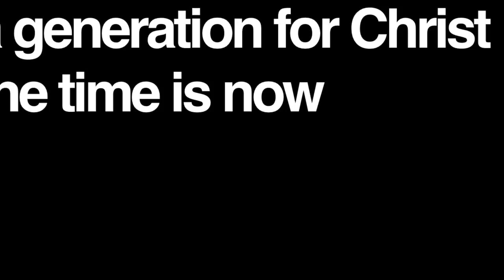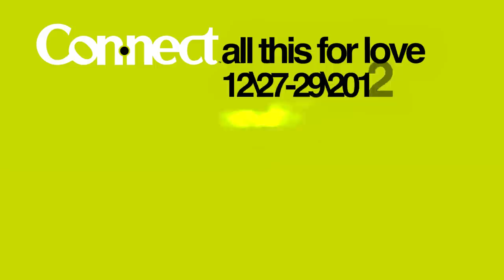Connect 2012 \ all this for love \ promo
Connect 2012 : December 27-29, 2012